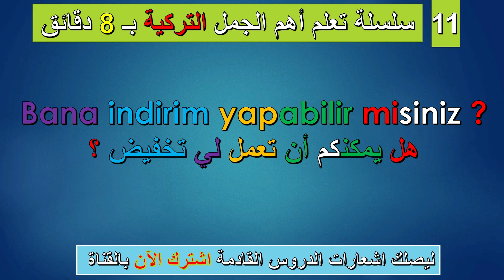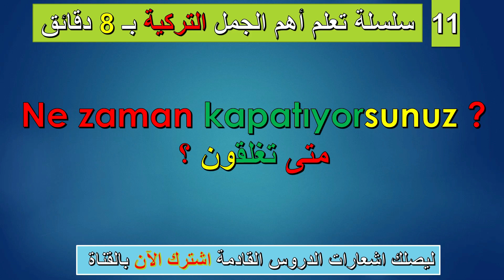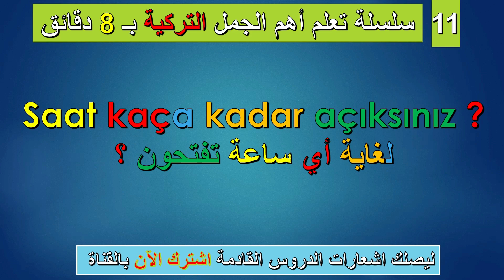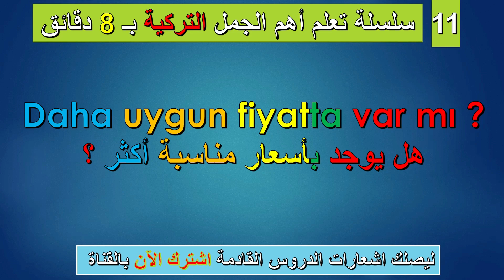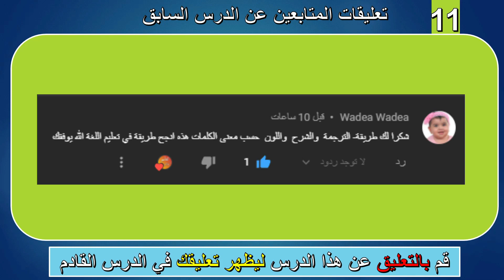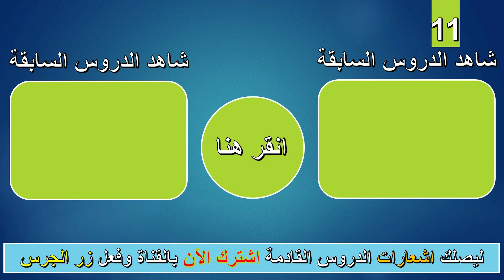تعلم اللغة التركية بسهولة بـ 8 دقائق (11)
تعلم اللغة التركية بسهولة وبسرعة من خلال أهم الجمل التركية
تعتبر هذه الطريقة أفضل طريقة لتعلم اللغة التركية من خلال حفظ أهم الجمل و أحفظ أهم الكلمات التركية
بحيث تصبح قادر على المحادثة باللغة التركية بسرعة وتصبح لديكم طلاقة بالمحادثة باللغة التركية

* للتسجيل بدورتنا أو  أخذ دروس خصوصية *
 تواصل معنا عبر الواتس اب :